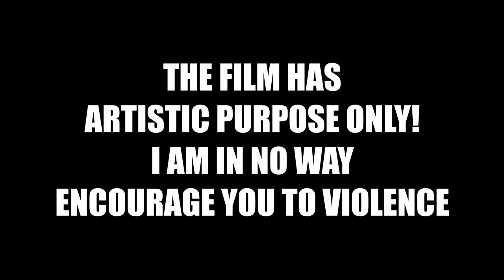FW-190 D-9 Dora's Teeth - IL-2 Sturmovik: BoX (Exodus - Devil's Teeth)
Combat Box Server
Squad Leader - Bedo
Wingman 1 - SiemaZiomek
Wingman 2 - Gierek
Wingman 3 - Tauront

IL-2 Sturmovik: BoX
FW-190 D-9 (Dora)

Exhibit B: The Human Condition